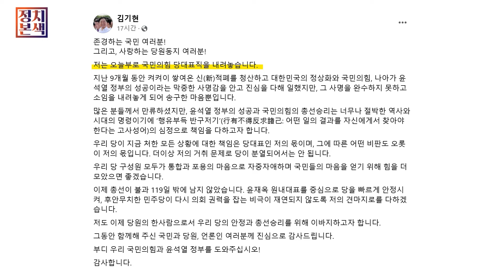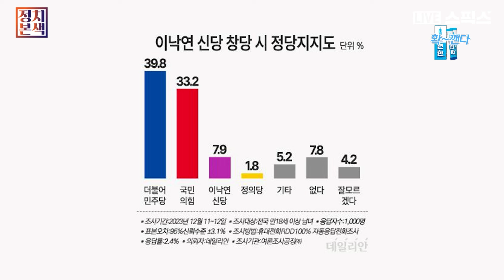[정치본색 '심층토론'] 국민의힘 김기현 당 대표는 모처의 불호령에 속절없이 주저앉아버렸다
[정치본색]

■진행 : 전계완 대표

[1부] '심층토론'
김준혁 한신대 교수 / 김종욱 전 청와대 행정권 / 장성철 공론센터 소장

정치본색 라이브 방송 | 매주 월~금 오전 10시 50분

📌스픽스몰 100만 가입운동 본 프로그램은 인기 급상승 중인 ‘정치본색’ 생방송입니다. 시청해주시는 구독자 한 분 한 분께 진심으로 감사드립니다.

📌🎤스픽스가 추천하는 '구룡포 햇과메기' 🌟 겨울철 별미! 쫀득하고 고소한 포항 구룡포산 햇과메기!! 집에서 바로 드실수 있게 신선한 야채세트(돌미역 포함)도 같이 보내드려요~!!! 🌟 햇 과메기 10미 20쪽+야채세트 단돈, 34,900원!!

📌평일 오전 10시 50분 / 재방송 오후 6시 50분!